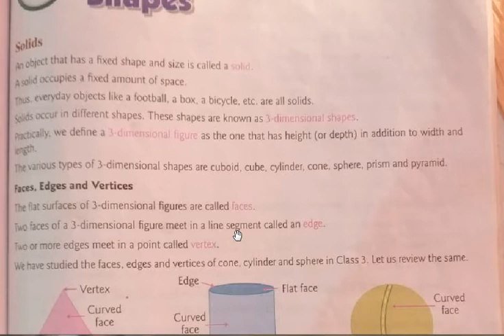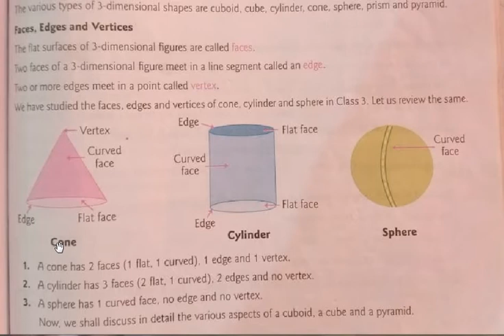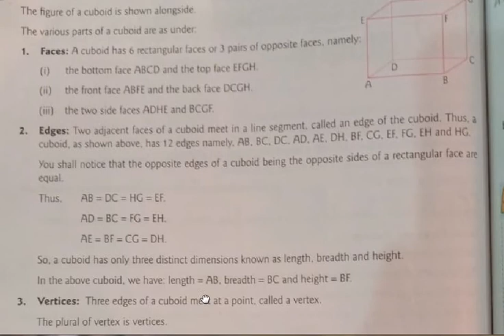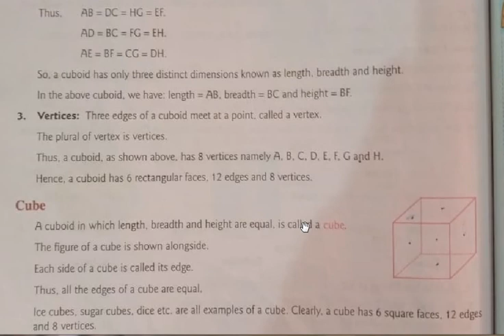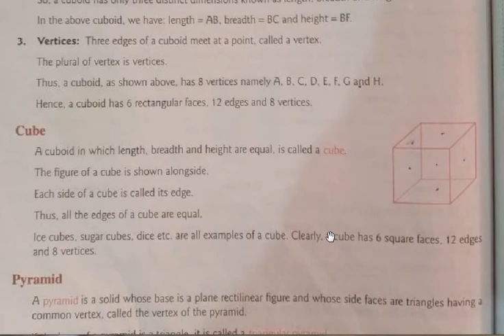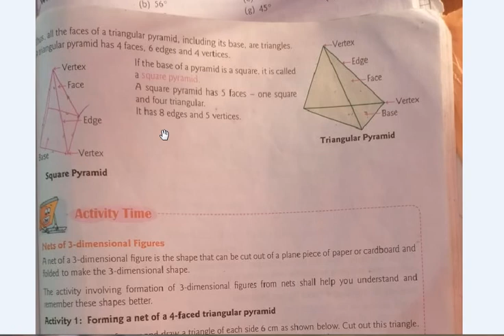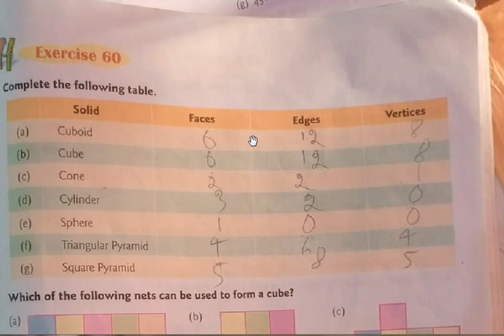Class 4 Mathematics Ch-16